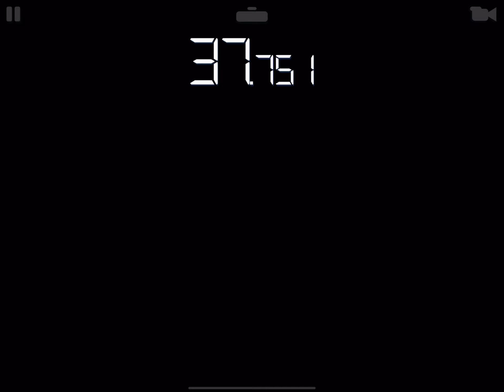[RR3] Mercedes-AMG GT3 Limited Series Tiers 7 - 9